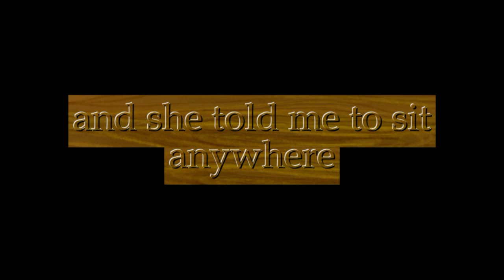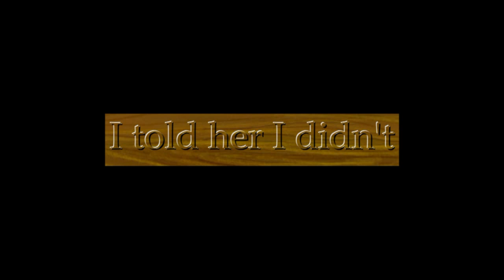The Beatles Norwegian Wood (This Bird has Flown) with lyrics High Quality Audio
"Norwegian Wood (This Bird Has Flown)" (also known as simply "Norwegian Wood") is a song by The Beatles that first appeared on the 1965 album Rubber Soul. Credited to Lennon/McCartney, it was written primarily by John Lennon, with lyrical contributions by Paul McCartney.  It is the first example of a rock band actually playing the sitar in one of their songs; it was played by George Harrison. The song is a lilting acoustic ballad featuring Lennon's lead vocal and signature Beatle harmonies in the middle eight.

The song was apparently inspired by Lennon's extramarital flings. Ironically, he wrote it while he was on a holiday with his wife, Cynthia, at St. Moritz in the Swiss Alps. They were joined by The Beatles' producer George Martin, who had injured himself early in the holiday, and his wife. Martin recalled:
It was during this time that John was writing songs for Rubber Soul, and one of the songs he composed in the hotel bedroom, while we were all gathered around, nursing my broken foot, was a little ditty he would play to me on his acoustic guitar. The song was "Norwegian Wood".
Martin referred to the words as "a very bitter little story".
Lennon said of the song: "I was trying to write about an affair, so it was very gobbledegooky. I was trying to write about an affair without letting my wife know I was having one. I was sort of writing from my experiences ... girls' flats, things like that." He also said:
"Norwegian Wood" is my song completely. It was about an affair I was having. I was very careful and paranoid because I didn't want my wife, Cyn, to know that there really was something going on outside of the household. I'd always had some kind of affairs going on, so I was trying to be sophisticated in writing about an affair. But in such a smoke-screen way that you couldn't tell. But I can't remember any specific woman it had to do with.
Lennon's friend Pete Shotton speculated that the woman in question was a journalist of their acquaintance (possibly Maureen Cleave)[6]; however, Cleave says that in all her encounters with Lennon there was "no pass".
Writer Philip Norman has claimed in his 2008 biography of Lennon that the inspiration for the song was Sonny Drane, the first wife of Beatles photographer, Robert Freeman. Freeman's wife was a German-born model who became successful after her husband featured her in the inaugural Pirelli Calendar in 1964.

McCartney said the final line of the song indicates that the singer burned the home of the girl:
Peter Asher [brother of McCartney's then-girlfriend Jane Asher] had his room done out in wood, a lot of people were decorating their places in wood. Norwegian wood. It was pine, really, cheap pine. But it's not as good a title, "Cheap Pine", baby. So it was a little parody really on those kind of girls who when you'd go to their flat there would be a lot of Norwegian wood. It was completely imaginary from my point of view but in John's it was based on an affair he had. This wasn't the decor of someone's house, we made that up. So she makes him sleep in the bath and then finally in the last verse I had this idea to set the Norwegian wood on fire as revenge, so we did it very tongue in cheek. She led him on, then said, "You'd better sleep in the bath." In our world the guy had to have some sort of revenge ... so it meant I burned the fucking place down
This exchange took place in a press conference in Los Angeles on 24 August 1966:
Reporter: I'd like to direct this question to messrs. Lennon and McCartney. In a recent article, Time magazine put down pop music. And they referred to "Day Tripper" as being about a prostitute...
Paul: Oh yeah.
Reporter: ...and "Norwegian Wood" as being about a lesbian.
Paul: Oh yeah.
Reporter: I just wanted to know what your intent was when you wrote it, and what your feeling is about the Time magazine criticism of the music that is being written today.
Paul: We were just trying to write songs about prostitutes and lesbians, that's all.